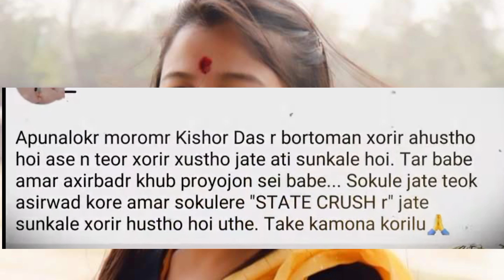নিজ মুখেৰে অতি দুখেৰে কি বুলি কলে শুণক।। কিশোৰ দাসৰ প্ৰেমিকায়ে কি কলে অসমবাসীক ।।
তলৰ লিখাবোৰ পঢ়াৰ আগতে চেনেলটো কৰিবলৈ একেবাৰে নাপাহৰিব❤❤

Name - Kishor Das
IFSC CODE - SBIN0005242
SBI, Branch - Mirza